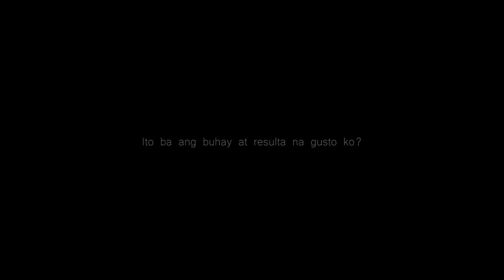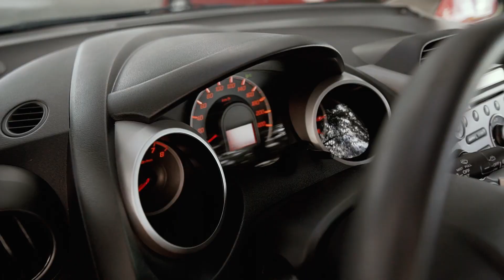ROAD LESS TRAVELED - NORMAN NAVAL CAR ACHIEVER | DIAMONDS ONLINE SUPPORT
Bilang isang working student at dating bagger sa supermarket, naniniwala ako na kapag masipag at matiyaga ka ay aasenso ka sa buhay. Nasira ang paniniwala ko na yun ng tumagal ako sa trabaho ng limang taon paulit ulit lang ang nangyayari. Gigising, papasok, uuwi. Paulit ulit at nakakasawa. Mabuti sana kung umaasenso ang buhay, pero hindi naman.
Ako si Norman Naval, kumuha ng kursong BS Psychology sa Philippine Normal University. Nag decide akong mag aral ulit at isabay sa trabaho dahil sa pag-asang pag may diploma na ako, pwede ng mag bago ang buhay ko.

Dito ko naranasan ang hirap ng isang working student. Halos wala kang tulog na maayos para lng makapag pasa ka ng mga requirements sa school at sa trabaho. Pinilit ko na tapusin ang kurso ko na kinuha sa kolehiyo, pero nalungkot lang ako ng malaman ko sa mga nauna sa work sa field na kinuha ko kung kamusta naman ang buhay nila.
Marami sa kanila ang hindi kuntento sa trabaho nila.

Dito ko ulit nag simulang mag tanong sa sarili ko, ito ba ang buhay at resulta na gusto ko? Ang sagot ko, hindi. Muli naging taos puso ang pangalangin ko na makakita sana ako ng isang chance na makamit ko ang buhay na pinapangarap ko.

Tunay na kapag bukas bukas ang isip at puso mo sa blessings ng mundo. Hinding hindi ka nya bibiguin..

Dumating ang blessing at opportunity na yun ng na invite ako ng kaibigan at classmate ko noon sa PNU na si Mentor MC Mellor sa online negosyo. Dahil openminded ako at willing matuto, kahit na hindi ko to linya at hindi ako marunong, hindi naging mahirap sa akin ang pagsisimula sa negosyo.
Pero alam natin na sa kahit saang larangan o bagay na gagawin mo especially sa pag asenso, marami kang bagay na di kumportable na gagawin.

Sa panahon na ginagawa ko yung negosyo, maraming mga tao ang di naniniwala, maraming mga gabi na napuyat para mag training. In short maraming mga bagay na kailangan isakripisyo. Inaral ko maige ang pag nenegosyo, dahil alam kong sulit ang mararating ko!

Pero dahil buo ang tiwala ko sa tao na nag invite sa akin at sa opportunity na meron ako, tuloy tuloy lang.

Ang puyat itulog mo yan, wala na yan

Ang gutom, ikain mo lang busog ka na.

Ang rejection sandali lng yan, makakalimutan mo din yan.

Pero ang kahirapan ng buhay kailangan mo pagsumikapan at the same time  tama dapat ang pinaglalagyan.

Sa panahon na di ka kumportable at nahihirapan, palagi mo tatandaan na lahat ng bagay na may Value ay pinaghihirapan.
Tuloy tuloy ka lang at wag ka titigil.

Hindi mahalaga kung ilang beses ka bumagsak, ang mahalaga ay laging kang nakahandang tumayo at magpatuloy sa bawat pagbagsak mo.

Mabuti na lang at laging nandyan ang gabay ni Mentor Mark Christopher Mellor at Mentor Valerie Ann Mellor, sila yung mga tao na handang tumulong sa yo na makuha mo ang pangarap mo. Sila ang nag bigay inspirasyon sa mga katulad natin na mangarap ulit ng malaki. Sila yung mga tao na walang sawang mag remind sayo at magturo sa yo na kung ano ang meron ka, hindi pa yan. Great things are coming. Sa lahat ng leaders ng Diamonds International na patuloy na lumalaban at kasabay sa pagkuha ng pangarap, maraming Salamat sa inyo.

At sa patuloy na pagtitiwala at pag gawa ng mga bagay na nararapat unti unti ay nakuha ko na rin ang mga resulta na matagal ko na pinapangarap. Naging awardee na rin ako ng company, international top earner, millionaires club, international travel incentive qualifier… at ngayon isa na akong CERTIFIED CAR ACHIEVER!

Madalas man natin naririnig pero eto ang totoo. Habang nabubuhay ka ay merong pag asa. Bata ka man o matanda, babae man o lalaki.. Feeling mo man ay talunan ka sa buhay. Wag ka mag alala kasi habang may umaga sa buhay mo na binibigay pagpapatunay yun na may tsansa kang baguhin ang kwento ng istorya mo. Hawakan mo ang panulat at simulan  mo na isulat ang magandang kwento ng buhay mo.